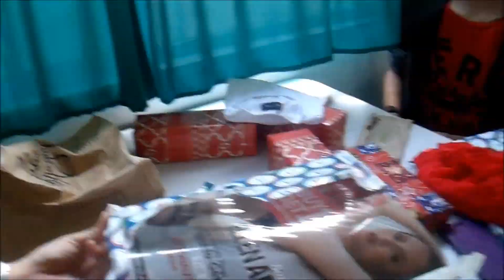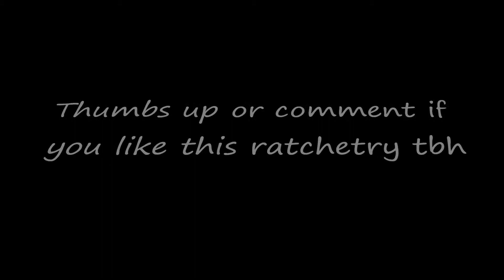Vlogmas Week 3 2 Ratchet Gifts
This was a follow-up for week 3, because ugh a lot of things happened.

In this video, Brendan is challenged by condoms, people who want condoms, people who don't know what condoms are, people who aren't condoms, people who hate condoms, lingerie, ugly girls, porn mags, booby pens, weird dances, barbie girls, santa af, ET, and ratchetness. Meep.

Not much songs in here, bc a lot of things are spoken